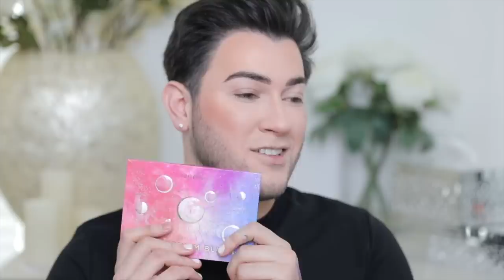I PAID a FAN $200 TO MAKE ME A MAKEUP MYSTERY BOX... Ireland Edition!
HEY GUYS! whos ready for another installment of paying a fan to make me a makeup mystery box!?! we have ireland edition today and I am SOSOSO excited for yall to see this!!! the luck of the irish is truly on my side today!! what did you guys think of this box?! what place should I do a mystery box from next?!

shoutout to Maria for making this box for me! I appreciate it so so much! check her out -

See you in my next video :D beauty box beauty box unboxing ebay makeup unboxing online mystery box